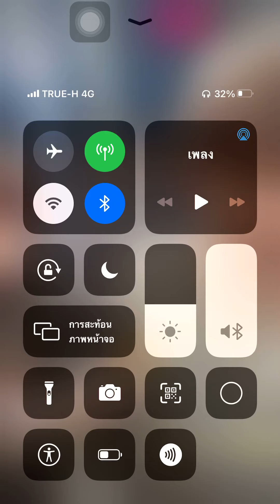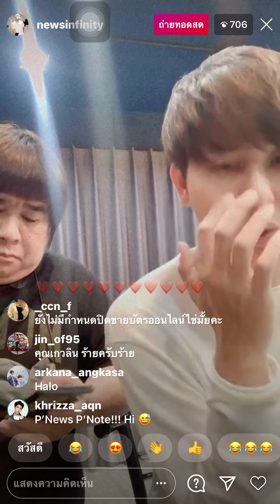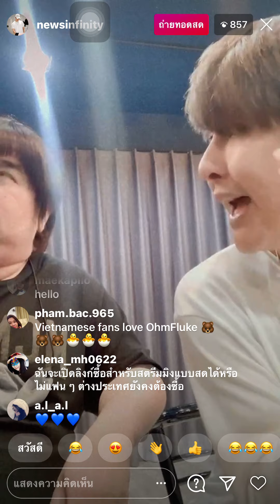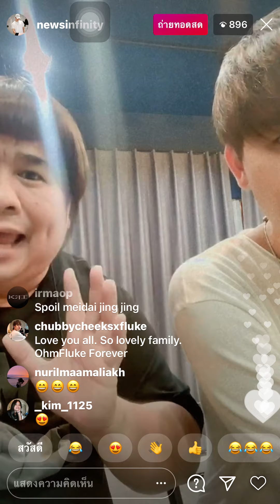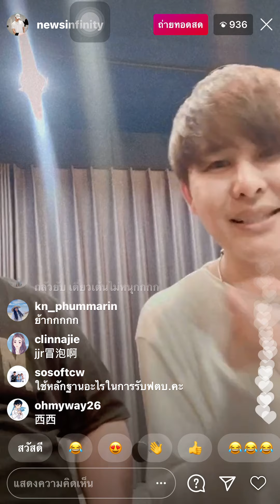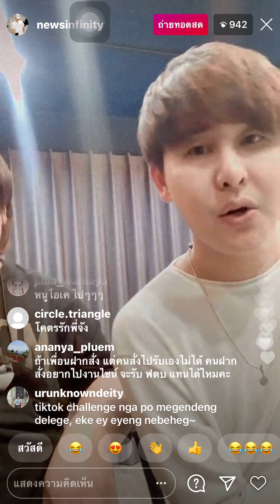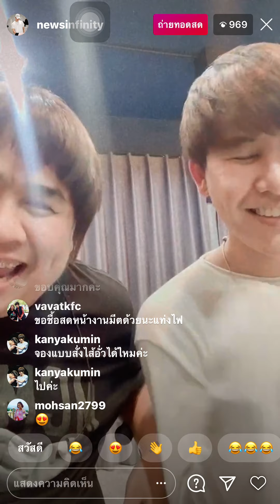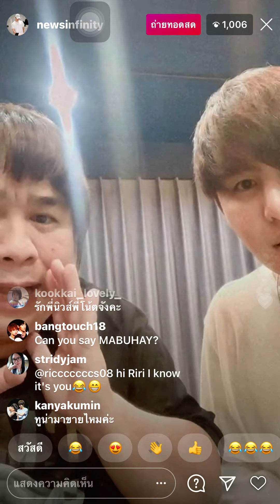พี่โน๊ตพี่นิวส์ ไลฟ์